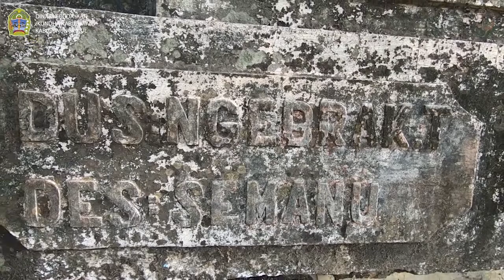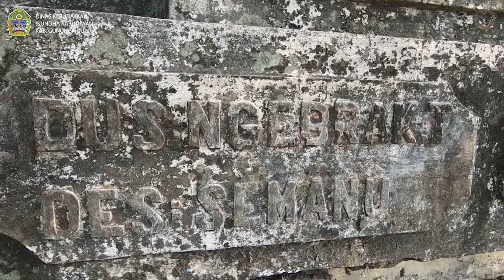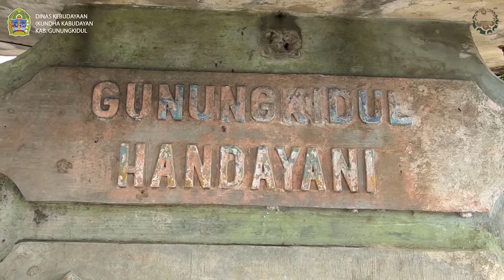STORY TELLING CAGAR BUDAYA RUMAH TRADISIONAL JOGLO SRI BUDIARTI SEMANU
STORY TELLING CAGAR BUDAYA RUMAH TRADISIONAL JOGLO SRI BUDIARTI SEMANU GUNUNGKIDUL